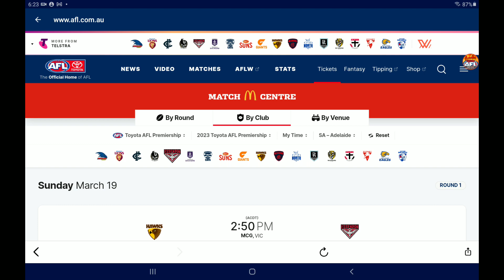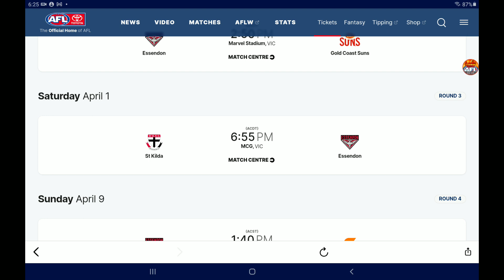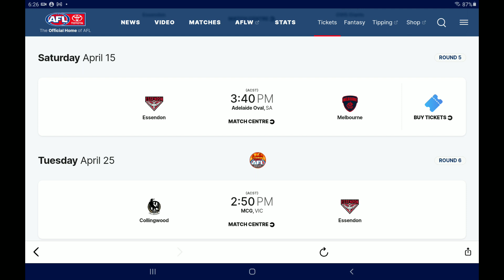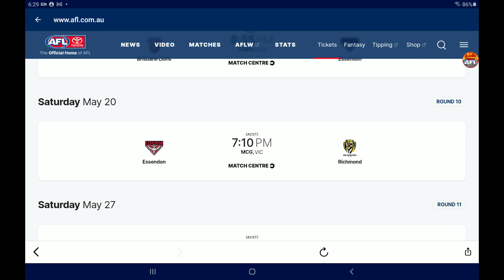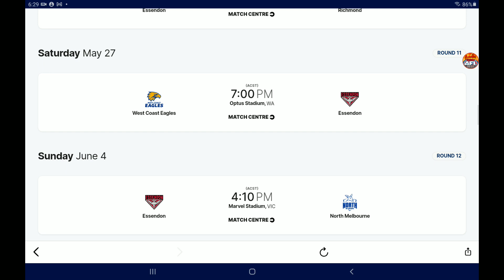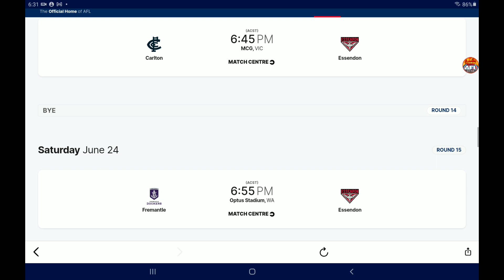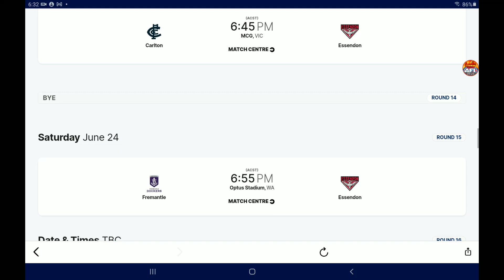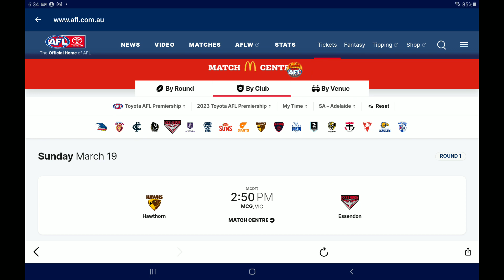ESSENDON AFL 2023 FIXTURE REACTION!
In todays video I continue my AFL 2023 fixture reaction series! In todays video I take a detailed look at Essendons 2023 AFL Fixture!